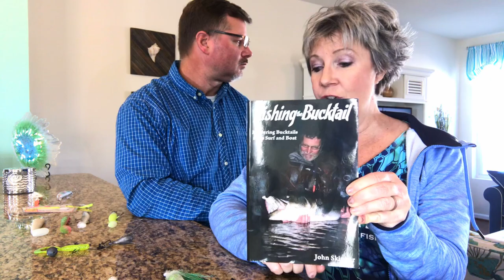Top 5 Bay Fishing Lures of 2017 - Fishing Ocean City, Maryland